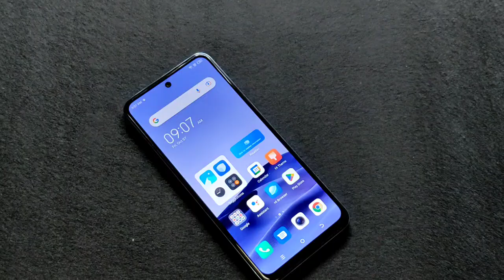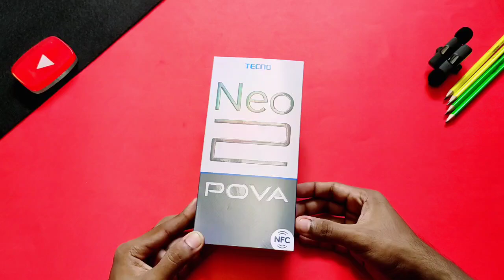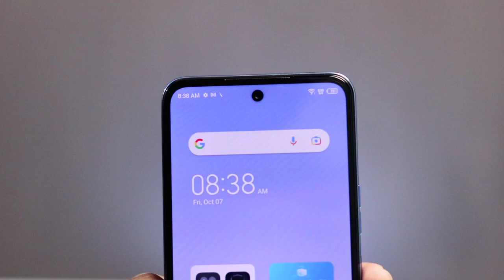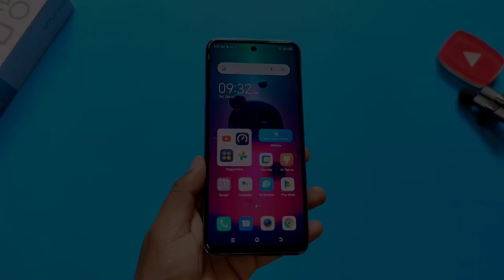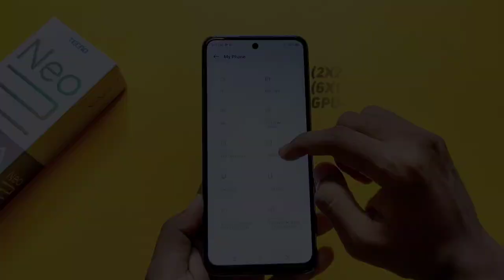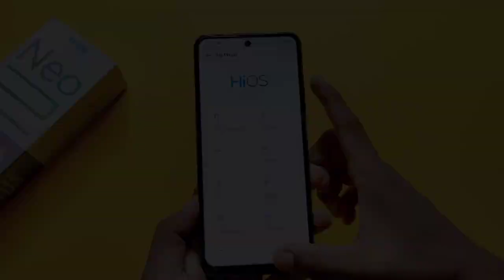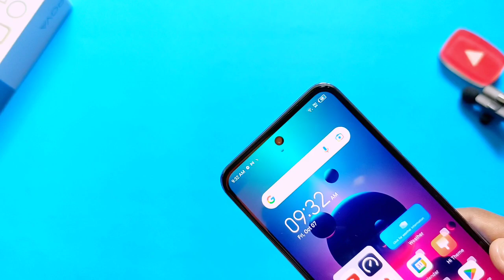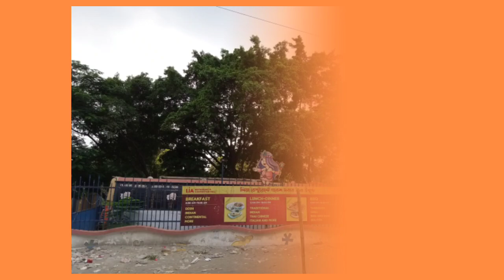Tecno pova neo 2 🔥 | Tecno pova neo 2 unboxing | Tecno pova neo 2 price in Bangladesh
##সরাসরি অনলাইনের মাধ্যমে আমার কাছ থেকেই স্মার্টফোন পারচেজ করতে চাইলে নিচের ফেইসবুক পেজ এ যোগাযোগ করুন